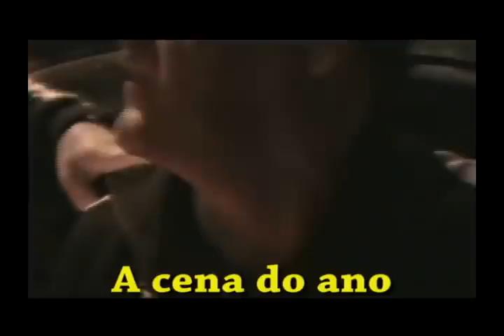Tv Re'Torcida - Troféu Lori Sandri